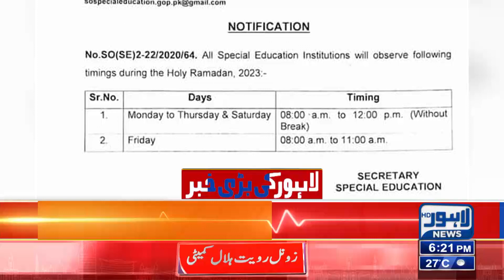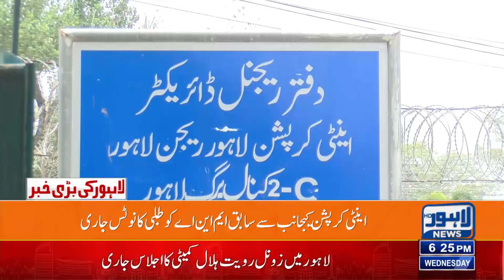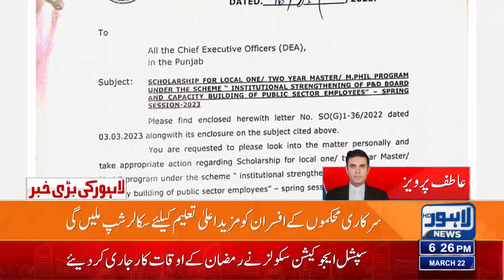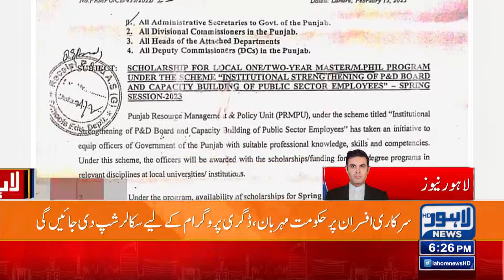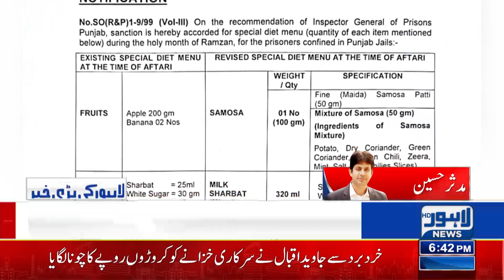Students Alert! | 06:00 PM News Bulletin | 22 March 2023 | Lahore News HD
LHC orders govt to release Toshakhana record from 1990 onwards

Banning Imran, PTI not a five-finger exercise, says Sheikh Rashid

Rain with wind thunderstorm expected in various parts of country

PTI given conditional permission to hold rally at Minar-e-Pakistan

Govt to ensure all facilities for training of policemen: Sanaullah

ECP dismisses plea against allotting election symbol to PTI

Parliament to hold joint session tomorrow on two-point agenda

ECP to announce decision on PTI's prohibited funding case objections